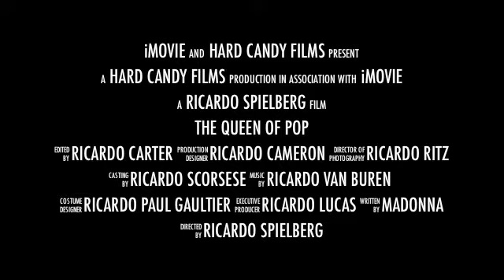Madonna - Queen of Pop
I was playing around with the new version of iMovie, so checking the movie trailer feature, I decided to make a fictitious Madonna movie, just for fun and because I love her more than anything.